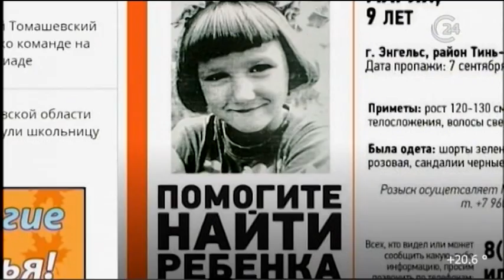В Энгельсе найдена девочка, которая ушла из дома и не вернулась